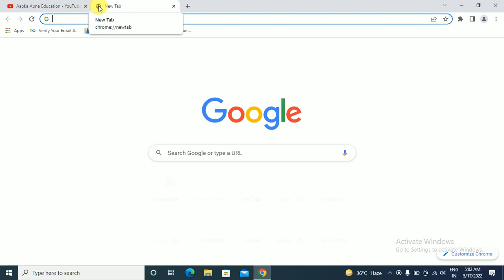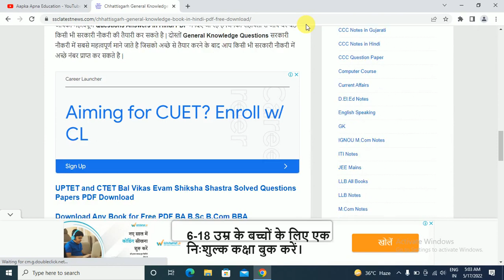Chhattisgarh General Knowledge Book in Hindi PDF Free Download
Aapka Apna Education About is Chhattisgarh General Knowledge Book in Hindi PDF Free Download, Hello Friends में दीपक कुमार आप सभी का फिर से स्वागत करता हूँ हमारे YouTube Channel Aapka Apna Education में, दोस्तों आज की Video में आप Chhattisgarh GK Book in Hindi PDF Download 2022 प्राप्त करने जा रहे है जिसका लिंक आपको निचे दिया जा रहा है |

Download GK Book in Hindi PDF